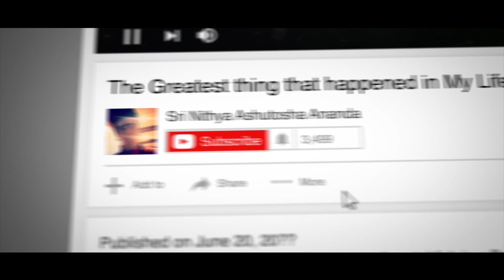BRAINWASHED by NITHYANANDA, Now I'm SPEAKING OUT About His DANGEROUS CULT! (MY RESPONSE) - Part 4